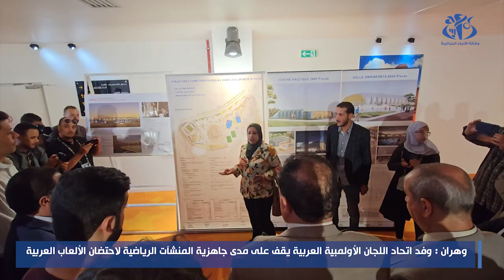وهران: وفد اتحاد اللجان الأولمبية العربية يقف على جاهزية المنشآت المعنية بالألعاب العربية